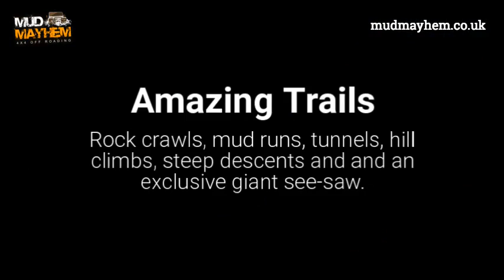4X4 Off Road Driving Shepton Mallet Reviews 3935